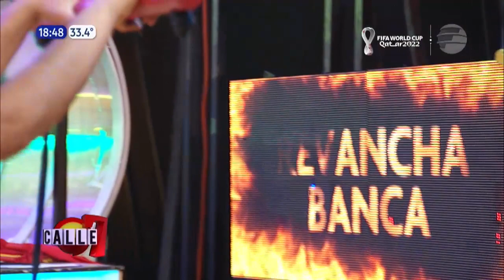MarinaC7 RECUPERA COLOR después de una intensa competencia en el CircuitoExtremo 15 12 22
NosVemos de lunes a viernes desde las 17hs en @telefuturo